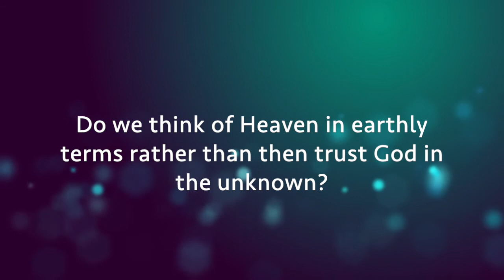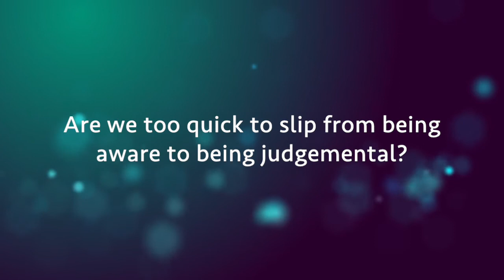Luke in Advent Chapter 20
It's the 20th December and today in our Advent journey through Luke's gospel, we have Alan Cobbald sharing some of his thoughts based on Chapter 20.

Note:
To get the best experience if you are viewing this as a YouTube "Premiere", please avoid pausing it - otherwise the end of the stream will be disrupted for you. If you do pause it and find the you can't watch the end of the Premiere, it is possible to watch again, after the event; just skip forwards to the appropriate point to watch the end of the video :-)